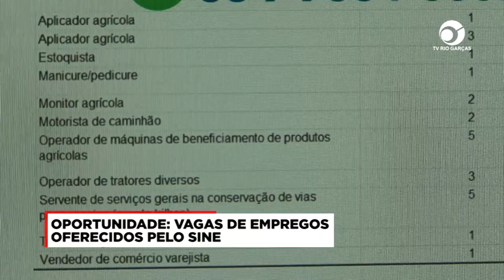OPORTUNIDADE: VAGAS DE EMPREGOS OFERECIDOS PELO SINE